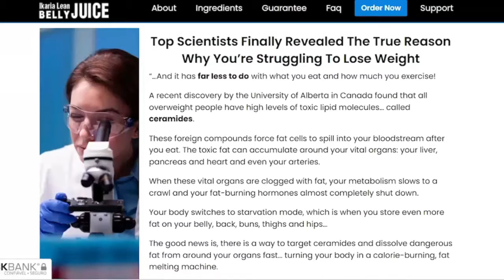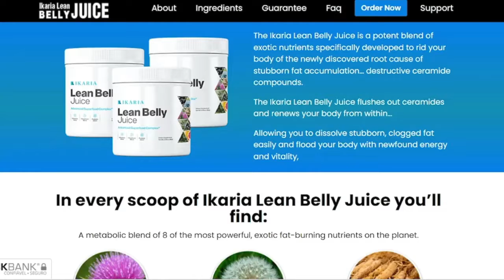Ikaria Lean Belly Juice Reviews (Shocking Exposed 2022)